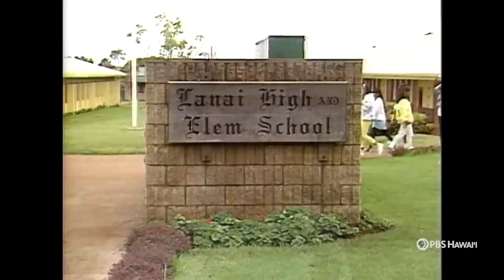A Visit to Lanaʻi and Molokaʻi (1988) | PBS HAWAIʻI CLASSICS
In this classic episode of Spectrum Hawaii, we visit the islands of Lanaʻi and Molokaʻi.

Classics Episode 201 (Spectrum 518: A Visit to the Islands of Lanaʻi and Molokaʻi)
Rebroadcast Date: July 5, 2023